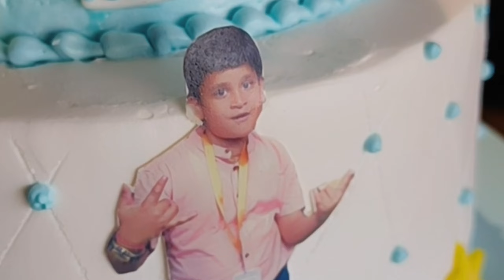and like my new Vlog and Subscribe the Channel..@abhiavnigarg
Watch my new Vlog .like and Subscribe the channel...9th birthday of my Son .Love you my Rockstar.Haply birthday to you baby May God bless you...Enjoy the video and Subscribe to the channel..